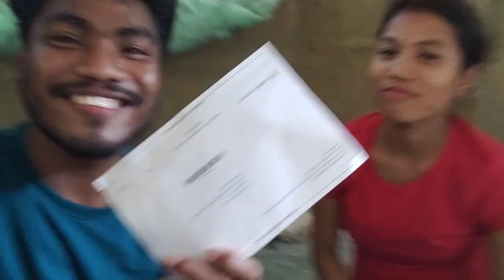কিমান টকা পাম আজি দেখোৱাই দিও😊।mrBarman